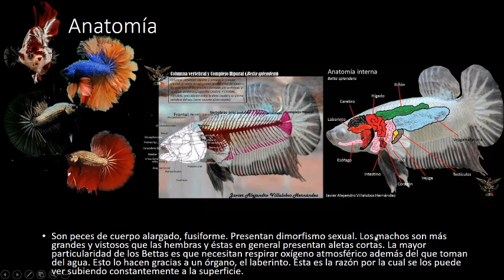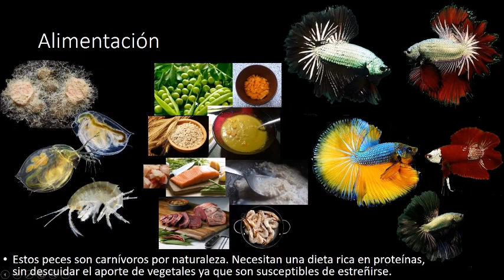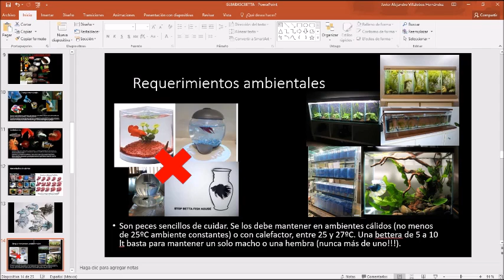GENTE BETTA MÉXICO OFICIAL Cuidados Básicos pez Betta PARTE 2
Son muchas las personas que eligen esta variedad de pez como mascota pero no todos tienen claro cuáles son los cuidados básicos de los betta y qué deben tener en cuenta para que el pez viva lo mejor posible. En este video  te explicamos cómo cuidar a un pez betta.